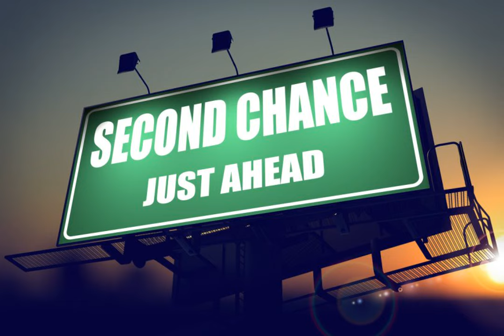95 | The God of the second, third, and fourth chances (by Wayne Johnston)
In this podcast, Wayne Johnston discuss the life of John Mark, a clear example of how God is willing to give us a second chance, if we fail or pull back.